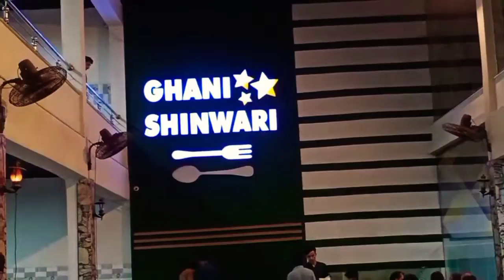Ghani Shinwari Restaurant Lahore|Ghani Shinwari Rosh Recipe|dumba Shinwari recipe @Umair Lahori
Assalam_o_Alaikum Dear friends I Bring New Video For You | Mere Youtube Channel @Umair Lahori Pey Apko Daily Routine vlogs Visit different places Or Bhi Kafi Interesting Videos Dekhny Ko Milen Gi

1.Ghani Shinwari Restaurant Lahore
2.Ghani Shinwari Rosh Recipe
3.Ghani Shinwari Recipe
4.Dumba Karahi
5.Ghani Shinwari Truck Adda Lahore
6.Ghani Shinwari Restaurant
7.Dumba karahi Recipe
8.Dumba karahi recipe food fusion
9.Dumba Karahi lahore
10.Rosh recipe

Mere Youtube Channel @Umair Lahori Pey Apko Daily Routine vlogs Visit different places Or Bhi Kafi Interesting Videos Dekhny Ko Milen Gi.

Umair With Sana  @Umair Lahori